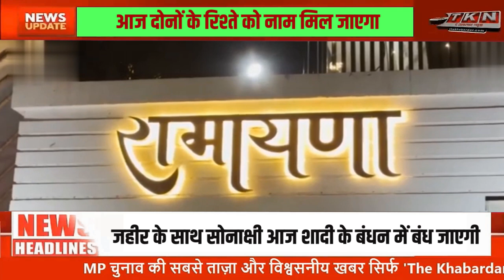Bollywood News:कैसा है Sonakshi का लहंगा, किस outfit में करेंगी शादी, देखें video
"Bollywood Buzz: Sonakshi Sinha's Wedding Outfits Revealed - See the Stunning Video"

Check out the video of Sonakshi’s wedding outfits and join us in wishing the couple a lifetime of happiness!